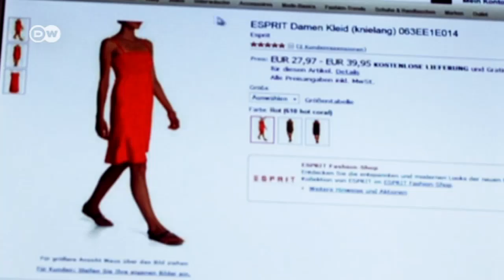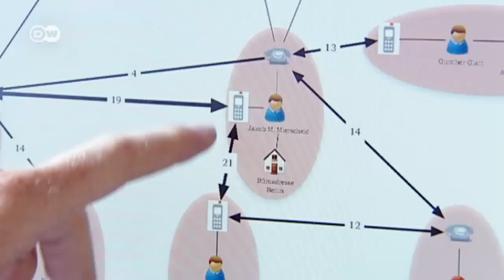Wem gehören unsere Daten? | Made in Germany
Seit den Enthüllungen von Edward Snowden wissen wir, dass wir mit jedem Anruf und jedem Klick in Internet Spuren hinterlassen. Doch wem gehören unsere Daten? Und wer darf sie zu welchen Zwecken benutzen? Was ist, wenn Big Data mehr über uns weiß als wir selbst?